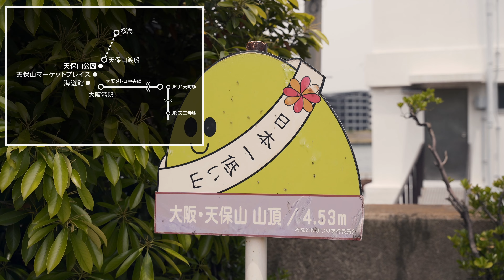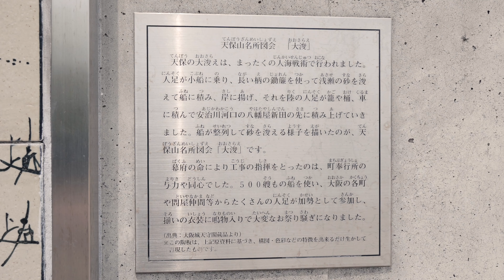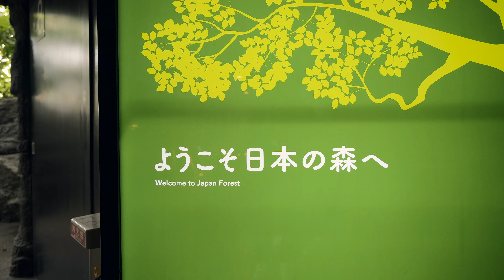大阪港で遊ぼう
世界最大級の海遊館を中心に大阪港周辺で遊んできました。
大阪港の名所を見て学び、海遊館と観覧車からは幻想的な海の世界と大阪の絶景を目で楽しみ、食べ歩きでは大阪名物グルメの数々を楽しむ事ができます。
そんな色々な楽しみあるのが、大阪港の魅力です。